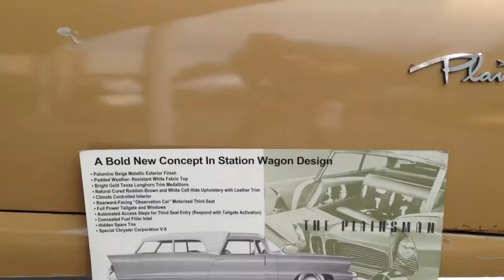Chrysler Plainsman concept car.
The 1956 Chrysler Ghia Plainsman Concept Car is the only known 50s station wagon concept car/dream car that exists today. This piece of Chrysler history led quite an interesting life before ending up on eBay.

As you can see from the pictures included, the Chrysler Plainsman Station Wagon concept, although amazingly complete is starting to show its age. Believed by many to have been designed by the great Virgil Exner, it was actually designed entirely by Dave Scott. Scott worked at Plymouth Studios during the time Exner was doing some of his best design work. Dave Scott was previously employed by Ford as a designer and it isn't hard to see a bit of the influence in the final design of the Plainsman.

The Plainsman is the only known 50s concept car station wagon to exist today. The station wagon featured the first rear facing third seat ever in a station wagon, power rear window, and a power rear seat that folded flat. The interior on the Plainsman is made from unborn calfskin. You read that right. My guess is when someone does eventually buy the Plainsman, this feature might not be replicated during the restoration.

Because the Plainsman was bodied by Ghia in Italy, it was taken out of the country after it was shown within 18 months so Chrysler could avoid paying duty on it. Initially the Plainsman was given to the President of Cuban banks, but upon his untimely death it was returned to Chrysler. The Plainsman ended up in the hands of Chrysler's Cuban export manager. When Castro came to power the Export manager and the Plainsman managed a safe escape.

The Plainsman traveled to Australia with the Cuban export manager. During this time it was upgraded to the 440 V8 that currently sits under the hood and was briefly converted to right hand drive to comply with Australian law. The Plainsman was converted back to left hand drive when it eventually made its way back to California, where according to Ebay, it resides today.

The Plainsman has been for sale since the beginning of the year. It seems that needing a complete cosmetic restoration is making it a bit of a tough sell for some. A $160,000 bid was refused at auction in January. This August when it made a second auction appearance, the top bid was only $90,000. Currently, with less than a day left on Ebay, the bidding is just over $50,000    JALOPNIK